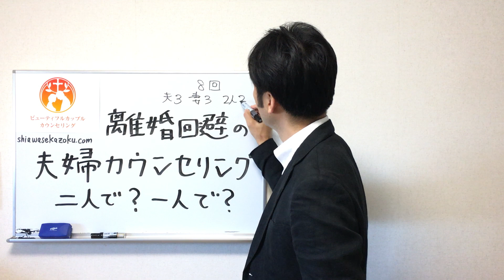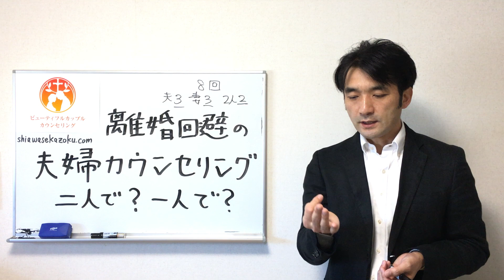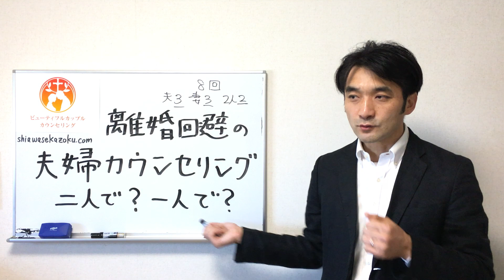離婚回避の夫婦カウンセリング 二人で受ける？それとも一人で？ よくある質問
離婚の危機、別居中、セックスレス夫婦の修復カウンセリング
離婚回避の夫婦カウンセリング　二人で受ける？それとも一人で？